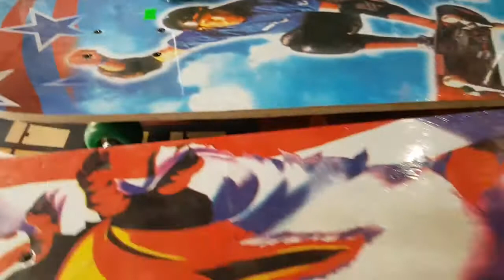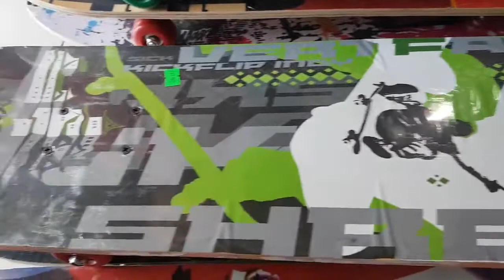ván trượt gỗ, (size mini 150k(60cm) ,(size trung 180k(70cm),(size lớn 200k (80cm), ván trượt gỗ